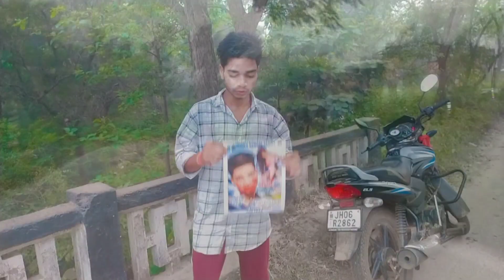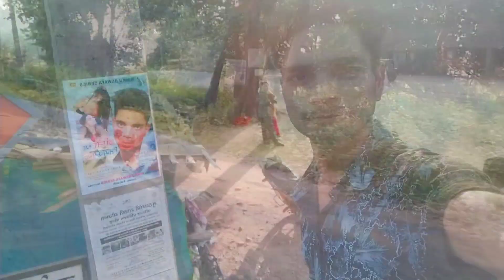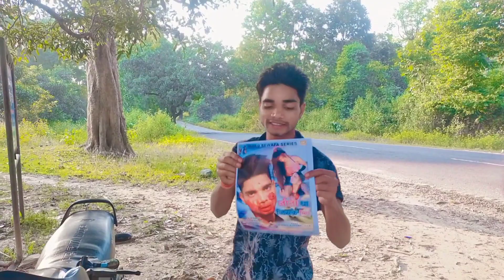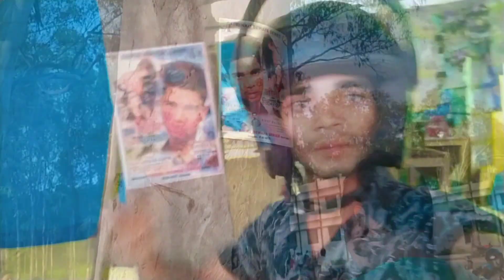गांव से निकल गये पोस्टर चिपकाने के लिए//Travel Vlog Episode 2//Rinku Baitha Vlogs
This chennal does not promote or encourage any   illegal
The chennal is no way responsible for any

And like this video please 🙏
And support me for mor videos